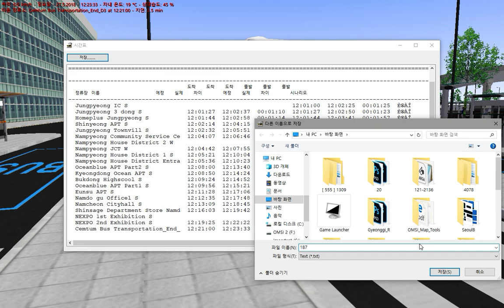OMSI2 [NamCheon Namdo] 187번 중평삼거리 - 센텀시티차고지 (Daewoo BS110CN F/L)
OMSI2 NamCheon Namdo 187번 하행 운행영상입니다.

노선(Line) : 187
맵(Map) : NamCheon Namdo
버스(Bus) : Daewoo BS110CN F/L